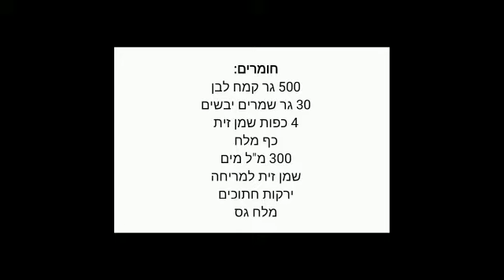מתכון להכנת פוקצ'ה ארט